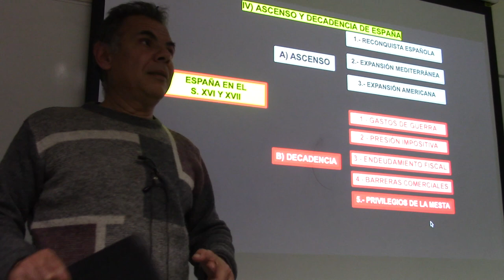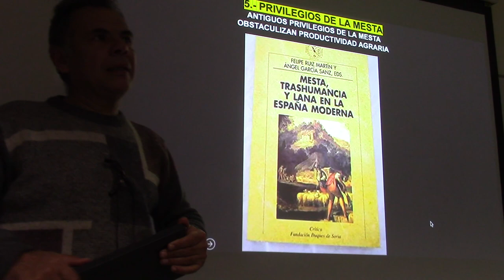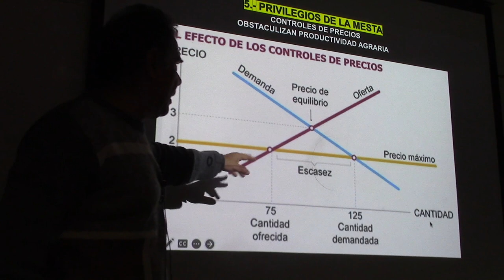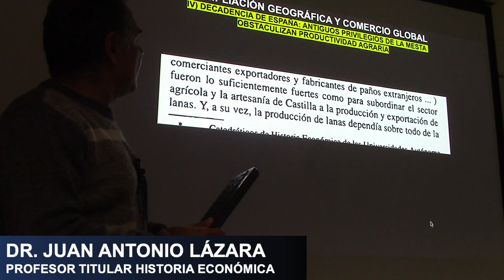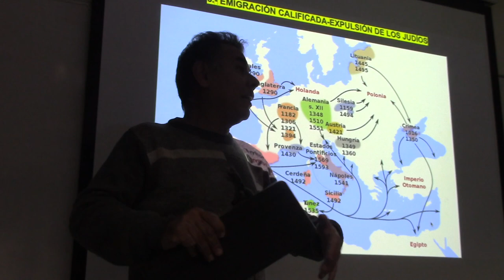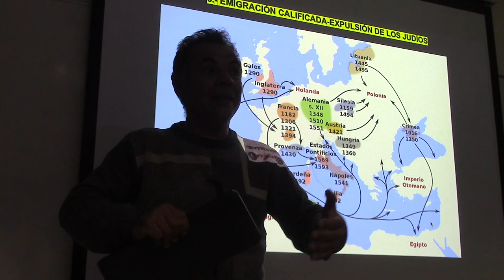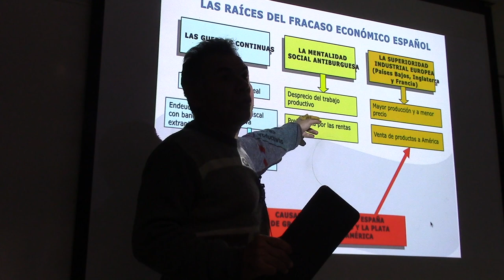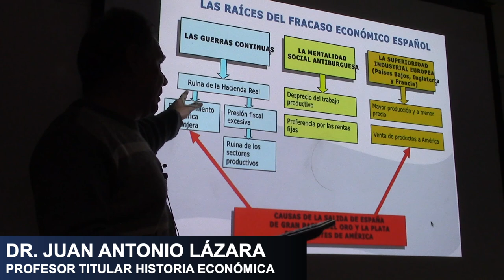33 EXPULSIÓN DE LOS JUDIOS Y PRIVILEGIOS DE LA MESTA POR EL PROF. JUAN LAZARA